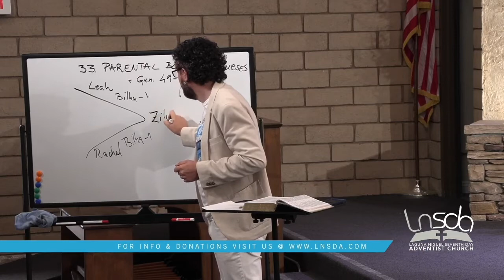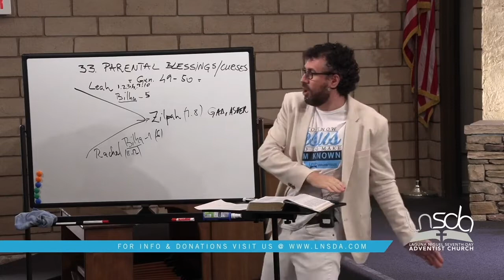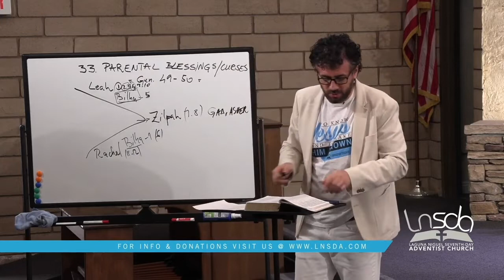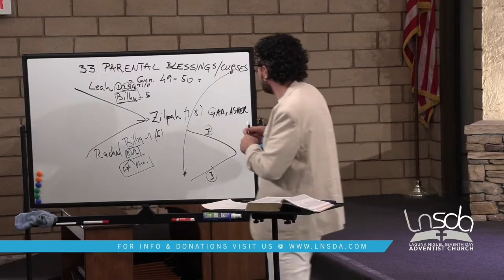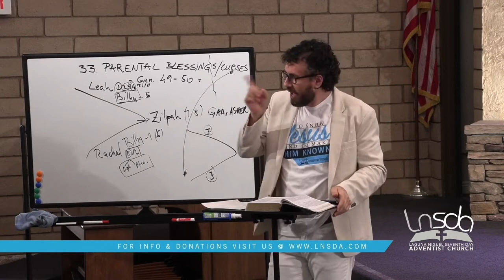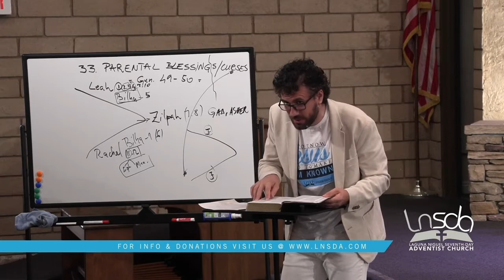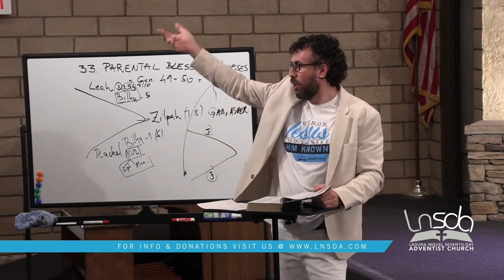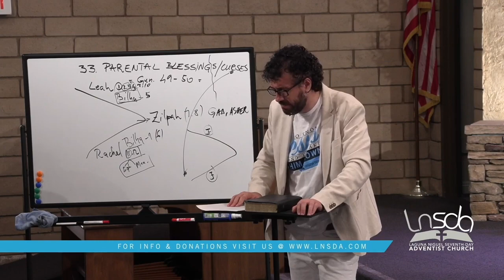Genesis Sabbath School with Pastor Joe | Lesson 33 | Genesis 49-50 | Parental Blessing/Curse